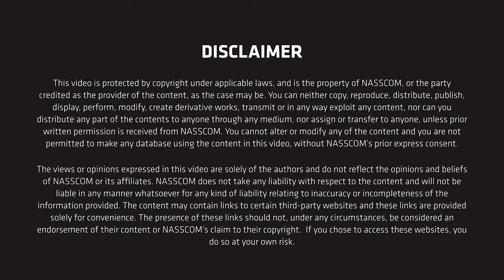Unraveling the hype around AI regulations | NTLF Conversations Episode #2 | nasscom Podcast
Will AI be the next Atom bomb or Printing Press?

The experts believe it's up to the regulations to decide. As the debate on regulation rages, we got the experts together to break down the hype and throw some clarity on what should be regulated, how, and why.

Featuring: Debjani Ghosh, Jaspreet Bindra, Rahul Matthan, and Ashish Aggarwal

More about NTLF Conversations
To keep up with the fast-paced world of technology and innovation, we believe that having conversations once a year is no longer enough. That's why we're excited to announce the expansion of Nasscom Technology and Leadership Forum (NTLF) to include real-time discussions leading up to our 32nd edition in February '24.